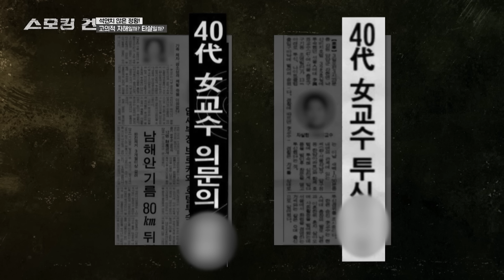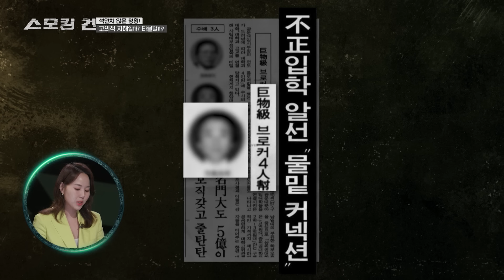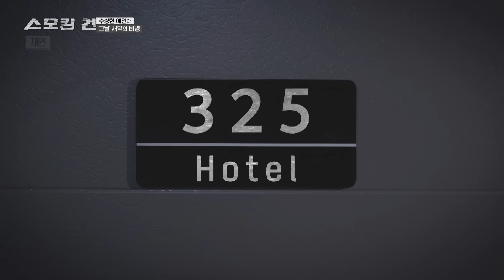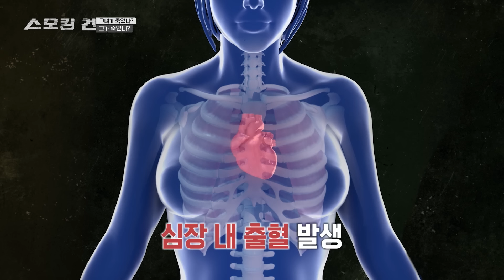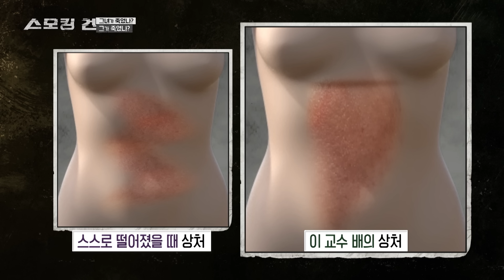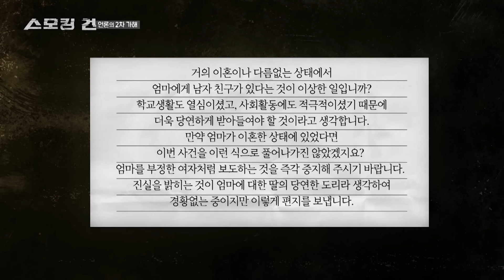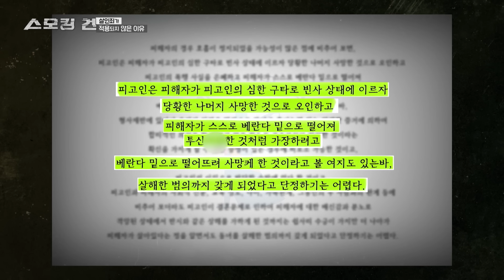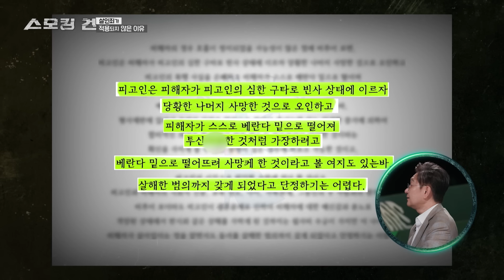[스모킹건2] 미모와 실력, 모든 걸 가진 그녀의 의문의 추락사. 무성한 소문과 의혹 속에 감춰진 진실은? EP.58 ‘S여대 교수 의문사’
KBS 2TV 스모킹 건 시즌 2
1993년 10월 3일 새벽 3시 25분.
강원도 양양의 한 호텔 바닥에서 한 여성이 사망한 채 발견됐다.
조사 결과 사망자는 S 여대 이 교수.
미모와 실력을 겸비한 데다, 차기 총장 후보로까지 거론되던 이 교수가 갑자기 호텔에서 추락해 사망한 것.
이 교수와 함께 투숙했던 애인 방 씨는 "사소한 말다툼이 있었는데,
이 교수가 베란다로 뛰어나가 몸을 던졌다”고 진술했다.
그날 호텔에선 과연 무슨 일이 있었던 걸까?

│출연자│ 김복준 유성호 안현모 이혜원 │기획 제작│ 미디어톡(사건의뢰 제작진)

-후원계좌 / 국민은행(사건의뢰)
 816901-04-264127